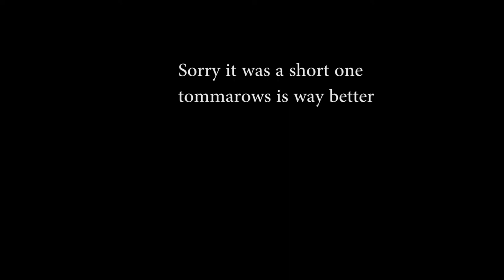Doing stupid things at a country club [Vlog 49]